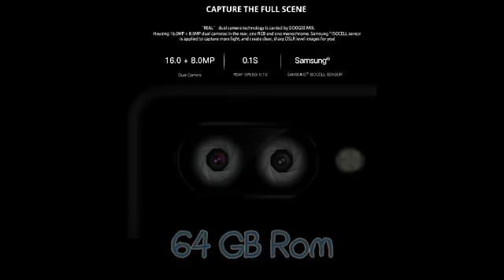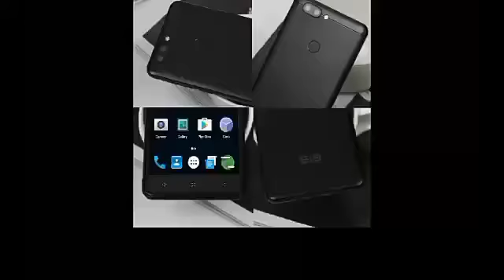SMARTPHONE UNDER 15 K JULY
In these video u got information about three new smartphone

1- Doogee MIX
- From BANGGOOD

2-COOLPAD COOL PLAY 6
-From Banggood

3-Elephone p8 mini
-from ALIEXPRESS
# aliexpress